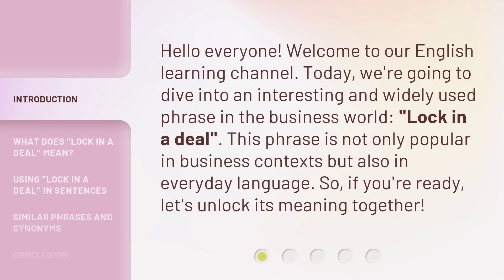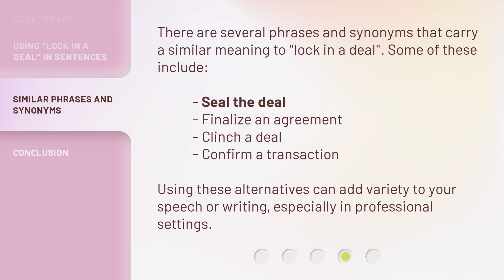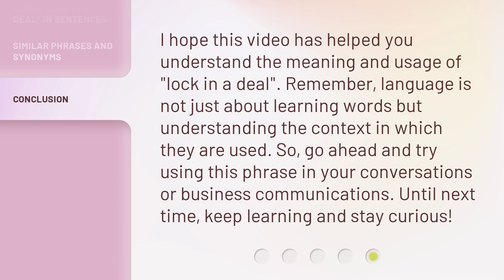Unlocking the Meaning: "Lock in a Deal"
Unlocking the Meaning: Decoding the Phrase 'Lock in a Deal' • Discover the true significance behind the commonly used phrase 'Lock in a Deal' as we delve into its origins, interpretations, and implications. Uncover the secrets of successful negotiations and gain valuable insights into the art of sealing a deal. Don't miss this enlightening exploration of a phrase that holds the key to business success!

00:00 • Introduction - Unlocking the Meaning: "Lock in a Deal"
00:29 • What Does "Lock in a Deal" Mean?
01:00 • Using "Lock in a Deal" in Sentences
01:31 • Similar Phrases and Synonyms